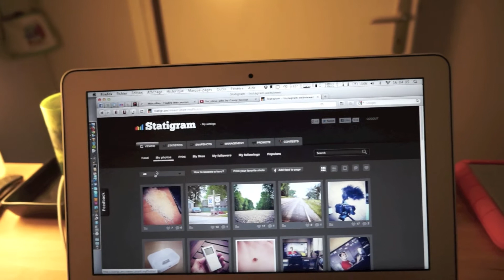Statigram Instagram sur votre ordinateur